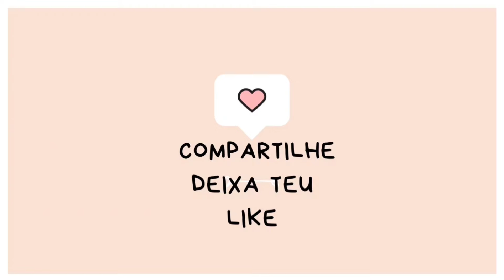Serafim, Eliseu e Felipinho - O Que Eles Tem Em Comum? Resgate do Gatinho Serafim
Junte-se a nós em uma jornada emocionante de esperança e redenção com Serafim, um gatinho que enfrentou grandes desafios e encontrou amor e cuidado no Instituto Viva Bicho. Neste vídeo tocante, testemunhe a incrível transformação de Serafim, desde os dias sombrios nas ruas até o momento em que ele finalmente encontra um lar amoroso com Patrícia, uma das tratadoras do instituto.

Descubra como Serafim superou as adversidades, enfrentando problemas de saúde e lesões graves, enquanto era cuidado com amor e dedicação por uma equipe de voluntários e veterinários. Conheça também a história comovente de Patrícia, que inicialmente levava Serafim para casa apenas para cuidar dele em tempo integral, mas acabou se apaixonando pelo gatinho e decidindo adotálo.

Além disso, testemunhe o poder da compaixão e do cuidado ao ver como Patrícia abre as portas de sua casa para outros animais necessitados, como o adorável Felipinho, criando um ambiente de amor e companheirismo.

Ao assistir este vídeo, você será inspirado a fazer a diferença na vida dos animais resgatados, proporcionando-lhes uma segunda chance e um futuro brilhante. Junte-se a nós em nosso compromisso de ajudar o Instituto Viva Bicho e outras organizações dedicadas ao resgate e cuidado de animais abandonados.

Compartilhe esta história emocionante com seus amigos e familiares e junte-se ao movimento de amor e compaixão pelos animais. Juntos, podemos fazer do mundo um lugar melhor para todos os seres vivos.

Contatos do instituto Viva Bicho!